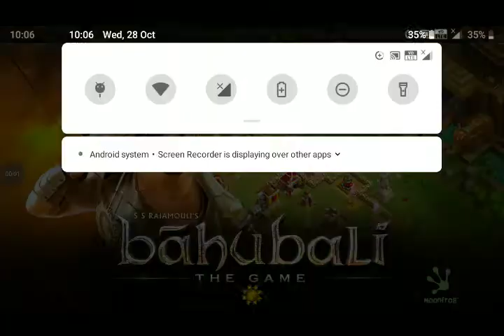BAHUBALI THE GAME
Thanks Friends!